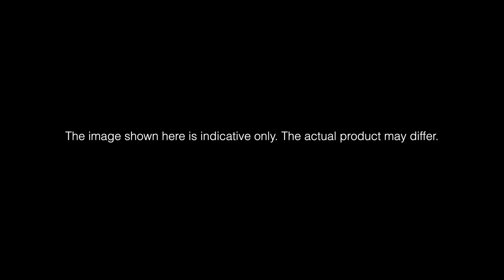3D DIY Holzmodell/ 3D Puzzle/ Mechanical gears / Mechanische Zahnräder Murmelbergsteiger LG504